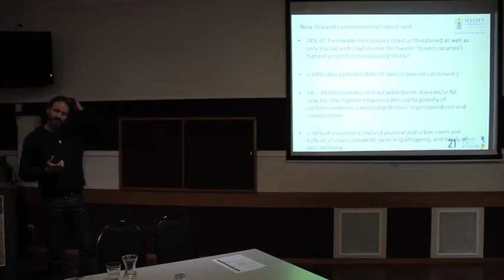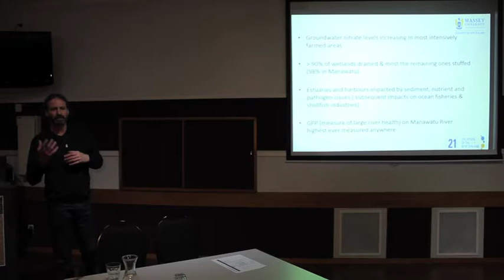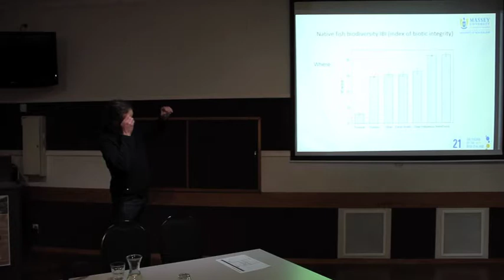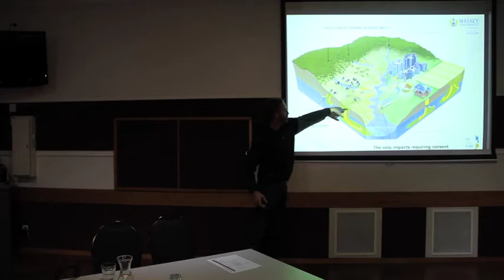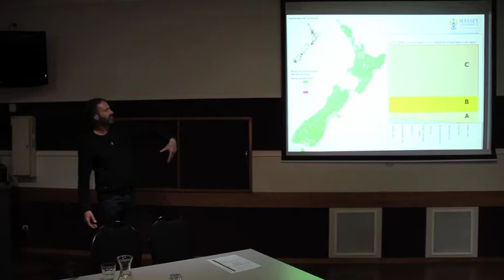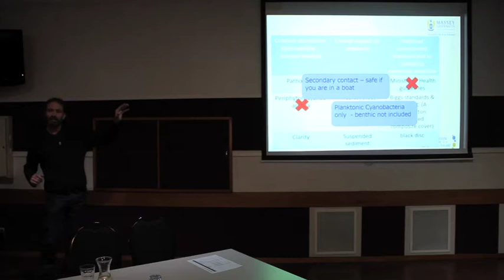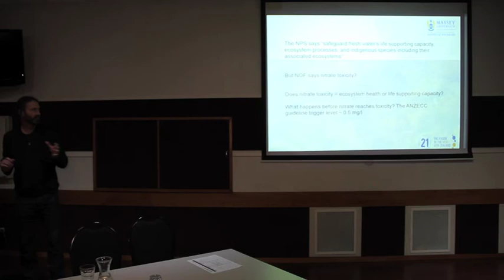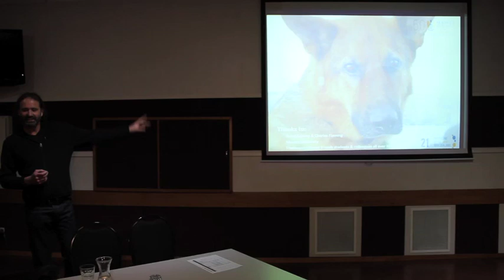LTP Workshop 3 - Proactive Freshwater Management, Dr Mike Joy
Dr Mike Joy is a freshwater expert, who provided a national perspective to the Gisborne community on the topic of proactive fresh water management. He spoke about the importance of proactive freshwater management, the problems of the past and their legacy, today’s issues, tomorrows challenges and solutions.